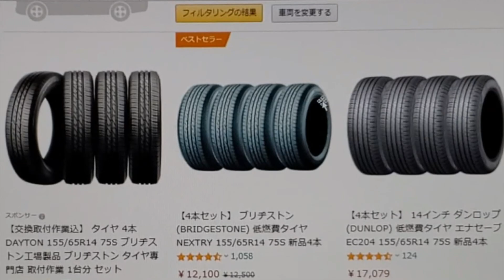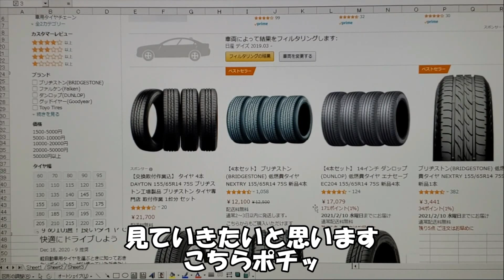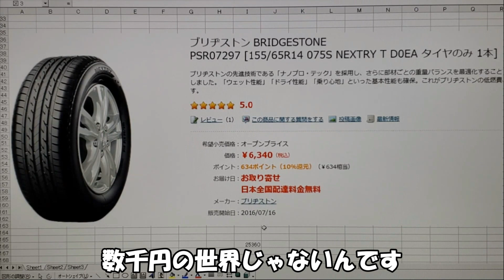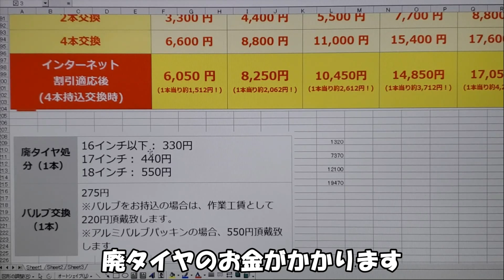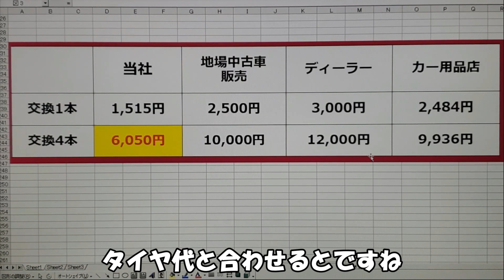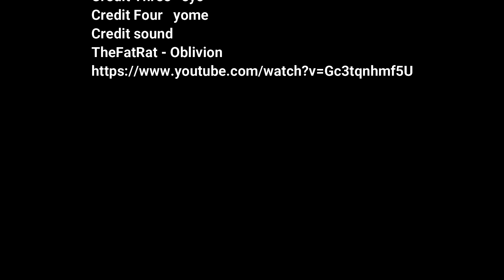タイヤ交換 ネットで買って安く済まそう 日産 デイズ(DAYZ) 14インチ 新型 激安 ブリヂストン ダンロップ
今回は、日産 DAYZを例に、タイヤをネットで買って交換すると半端なくお安いですよという話でございます！
自分では当たり前の事でも、世間一般ではそうでもないのが現実です。
きっかけがなかった方などの、少しでも参考になれば幸いです。

このチャンネルは、メダカ、熱帯魚、爬虫類、ウサギ、ハムスター、クワガタ、車、バイクなどなど
自分のその時々の好きな事、趣味、考え方を勝手気ままに「共感いただける方へ向けて」発信していきます。
仲間、同志が増え、楽しい時間を共有できれば最高ですね。

Credit sound
TheFatRat - Oblivion